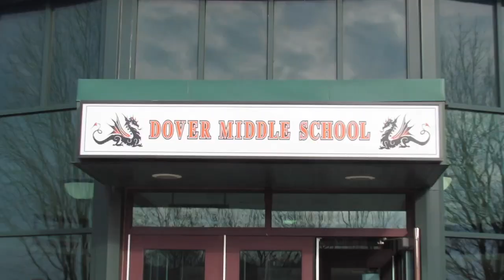4 26 19